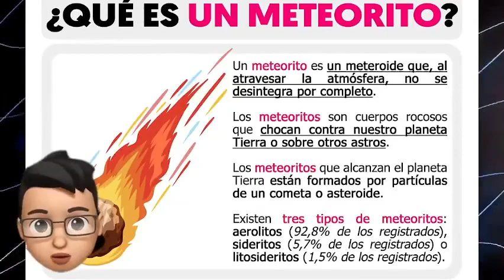CAE DEL CIELO Y CAUSA UN ESTRUENDO ENORME NO ERA UN METEORITO